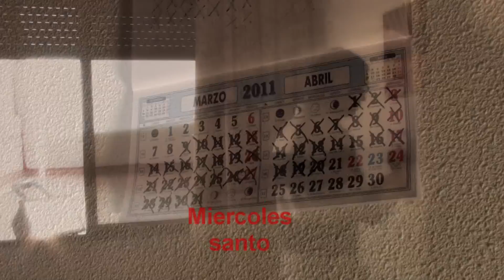semana santa de Hellín, dos formas de vivirla.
video creado por peña la xauma para la semana santa de hellin 2011. Por Alex y Jesus.